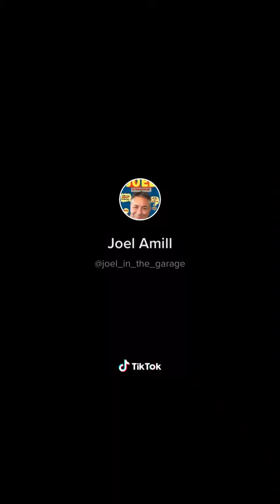Joel in the garage